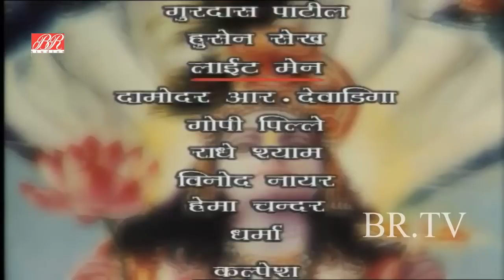अयोध्या छोड़कर प्रभु श्रीराम चल दिए १४ साल के लिए वनवास | Ramayan Epi - 34 | Devotional TV Serial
Watch the "Episode 34" of the Popular Devotional & Mythological Hindi TV Serial "Ramayan"
Ramayan, starring Nitish Bharadwaj, Vaidehi Amrute, Sameer Dharmadhikari in the lead role.
Produced by B. R. Chopra and directed by Ravi Chopra.

Vishnu Puran Devotional Hindi Tv Serial | Superhit Devotional Hindi Serial | Vishnu Puran Hindi Devotional Tv Serial

भगवान श्री विष्णु के चमत्कारिक अवतार- विष्णु पुराण कथा

विष्णुवाणी | प्रभु विष्णु के सुंदर मुख से निकली मधुर वाणी